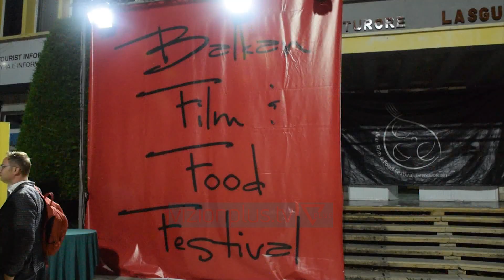Mbyllet edicioni i 9-të i Festivalit të Filmit Ballkanik - News, Lajme - Vizion Plus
Është mbyllur edicioni i 9-të i Festivalit të Filmit Ballkanik dhe Kulinarisë në Pogradec.Me një ceremoni të veçantë organizuar në qendër të qytetit, mbrëmja e së shtunës ka vlerësuar më të mirët e 78 filmave në gjini të ndryshme që u bënë pjesë e këtij edicioni të festivalit. Organizatorët kishin zgjedhur që mbrëmja të ishte mes miqsh të vërtetë ndërsa juria kishte përzgjedhur edhe më të mirët.Për autorët ky festival është një pikëtakim kulturor i rëndësishëm ku secili prej tyre sjell një këndvështrim të tijin.Një vend bosh organizatorët e kanë rezervuar simbolikisht për Fatos Baxhakun, një prej ideuesve të festivalit ndërsa nuk mungoi as çmimi që mbante emrin e tij i cili shkoi për Elton Baxhakun ndërsa filmi më i mirë i festivalit u vlerësua Nëntori i Ftohte.